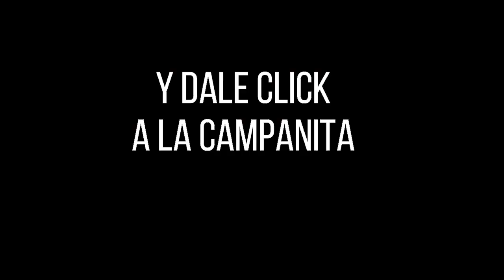Resultado CARIBEÑA DÍA del lunes 27 de diciembre de 2021 ✅🥇🔥💰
Hola buenas tardes, te presentamos los resultados de las loterías y chances en Colombia, vamos con el Resultados del Chance Caribeña día del lunes 27 de diciembre de 2021.